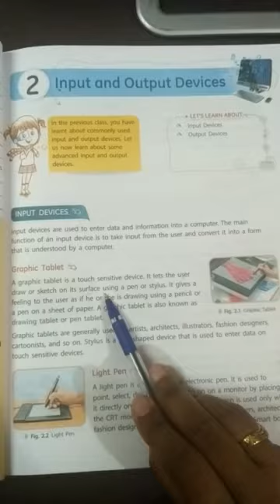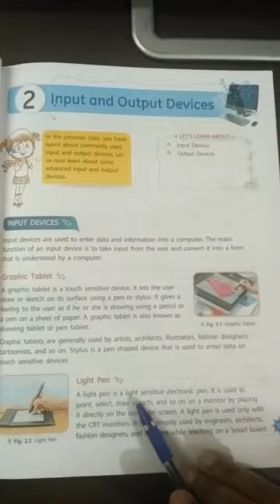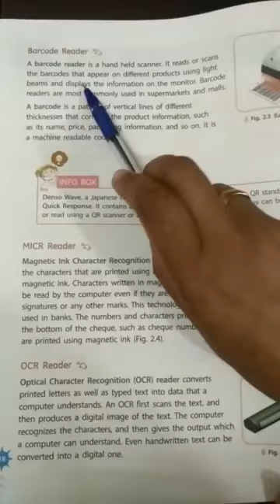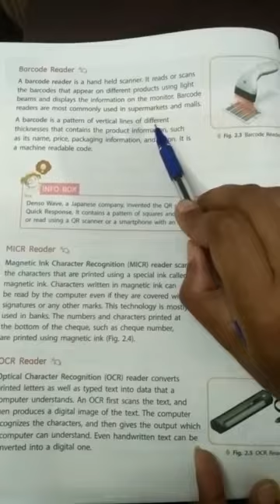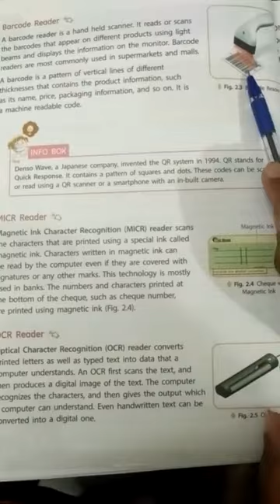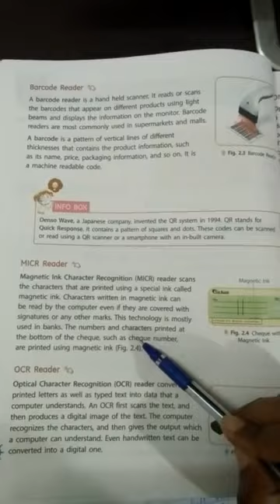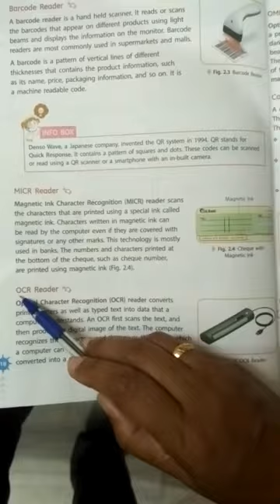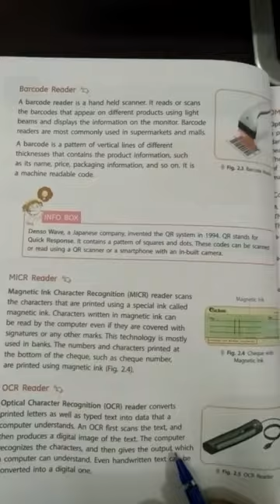Class 5 Computer 06 05 2020